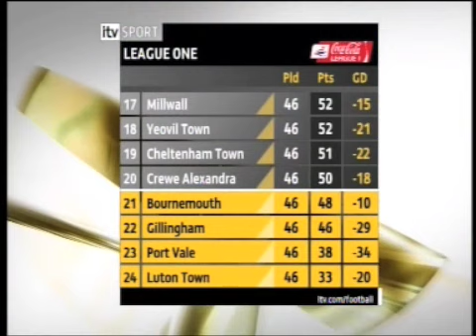How Coca Cola League One Finished - 2008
All the drama of the last day of the 2007 / 2008 Coca League One season.  Cheltenham needed a win to ensure survival, but Doncaster needed a win to ensure automatic promotion.